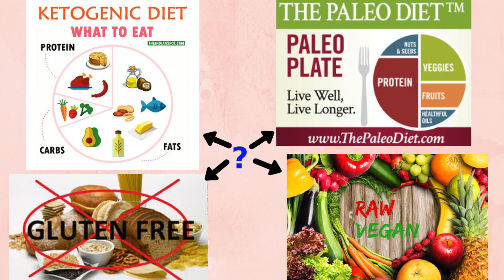How to Listen to Your Body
You'll often hear people say "listen to your body," in relation to everything from diet to making life decisions. The reason you hear this so often is because your body is a brilliantly-designed, self-healing, and responsive apparatus.  It is smarter than you think and it is constantly sending you signals to assist you in making the right decisions in all parts of your life.
The problem is that we've become so disconnected from our own bodies that we are often not able to detect the signals our bodies are sending us or know what they mean when we receive them.
Step 1 is being honest with yourself about how your body is reacting to different stimuli in your environment. In this video, I share 3 ways to begin the process of listening to your body. These tips will help sharpen your intuition and ability to decode the signals your body sends so that you can begin moving into a space of optimal wellness, clarity, and peace. This is the ultimate form of self care and self love.